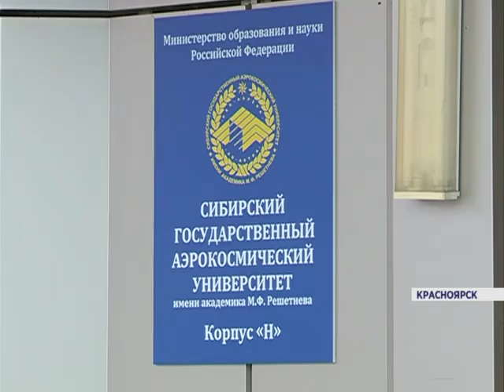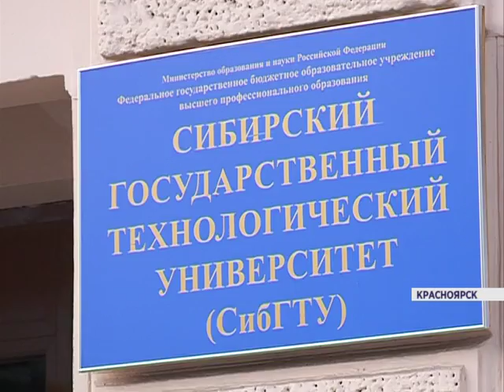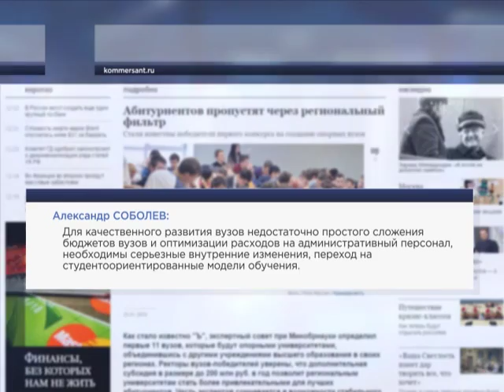СибГАУ будет получать дополнительно от государства 200 млн (Новости 25.01.16)